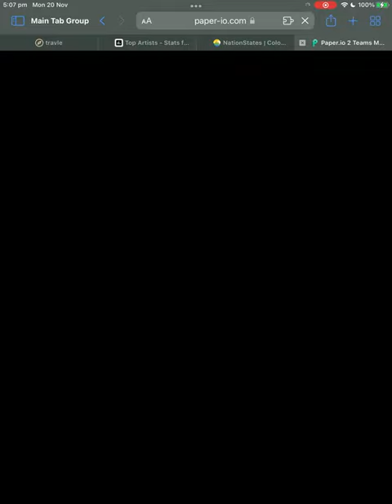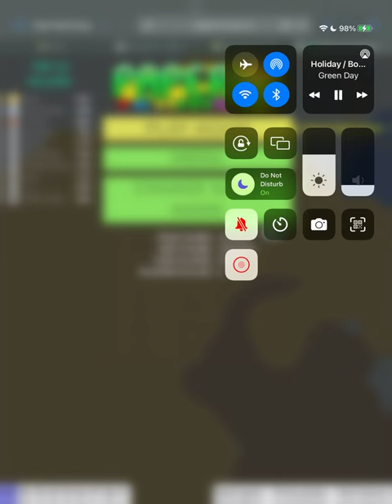Paper.Io 1 Year Anniversary Special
Not much but hope you like it.